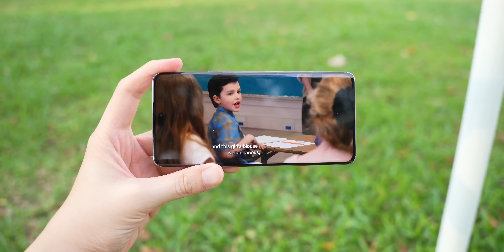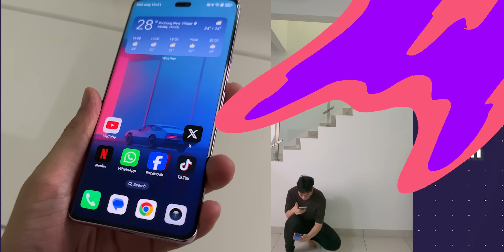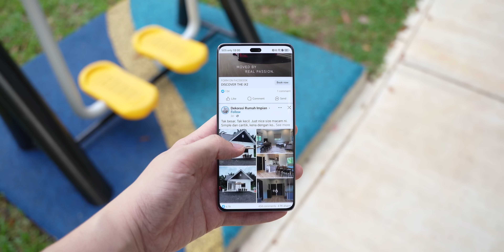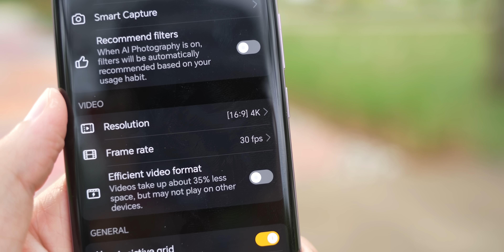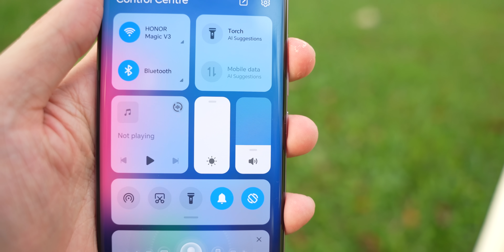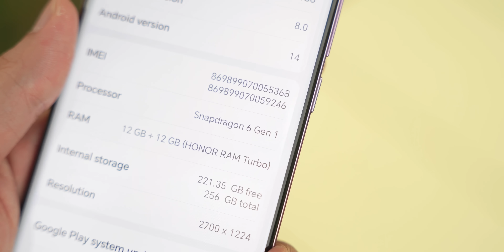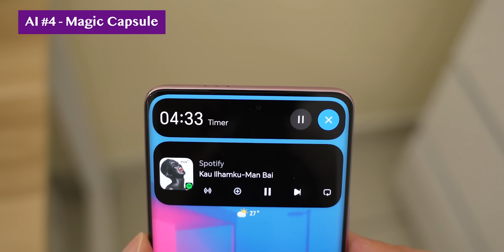Makin menggila tahan lasak dia! 🤯 - Review HONOR X9c 5G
Makin tahan lasak! Specs pun kalini upgrade banyak

Promo HONOR kat sini!

Follow saya di sini :)
Channel kedua : @TaekuExtra